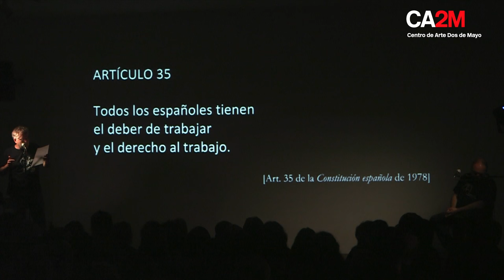CONCIERTO DE LOS FLAMENCOS - Cante Tóxico nº 3.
Concierto de Los Flamencos con Niño de Elche, Isaías Griñolo y Antonio Orihuela, durante el 2º Día de Intensidad de la exposición "La réplica infiel".

Vídeo realizado por: Catorce comunicación.

CONCERT OF THE FLAMINGOS - "Cante Tóxico nº 3".

Concert by Los Flamencos with "Niño de Elche", Isaías Griñolo and Antonio Orihuela, during the 2nd Day of Intensity of the exhibition "La réplica infiel".

Video made by: Fourteen communication.